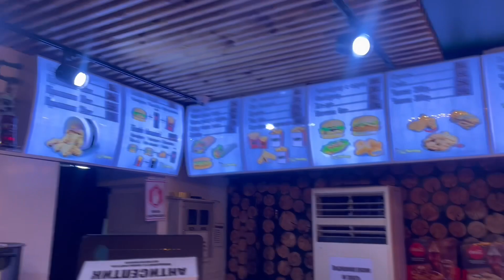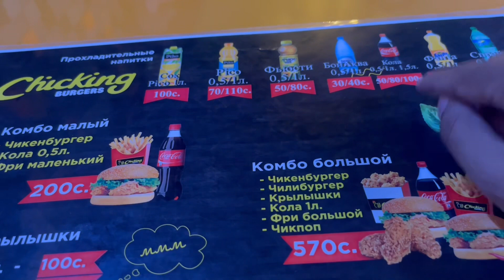Exploring osh during night time # suleman too 😉